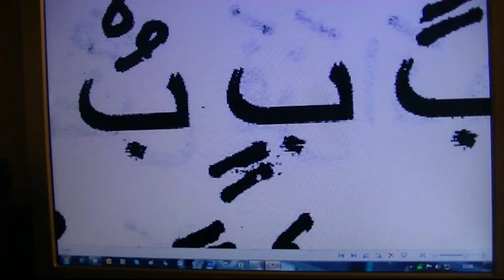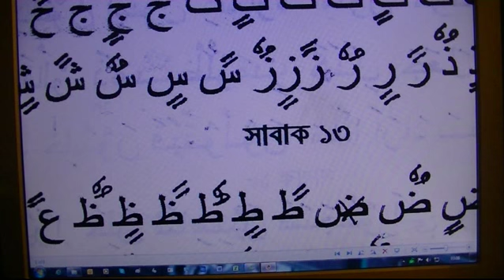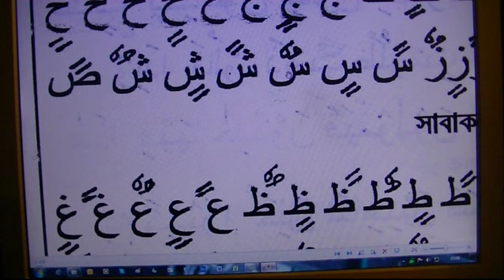qari selim's arabic bangla 12